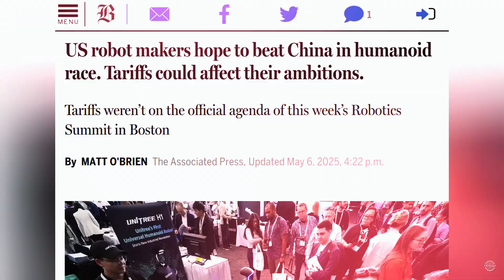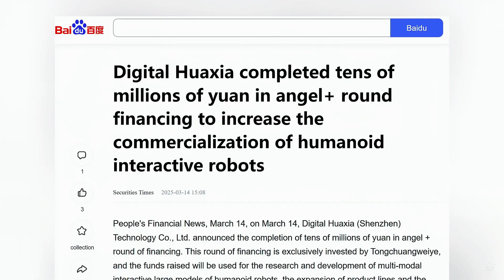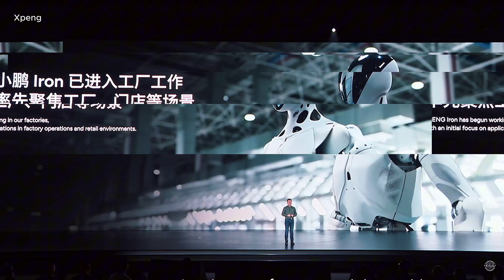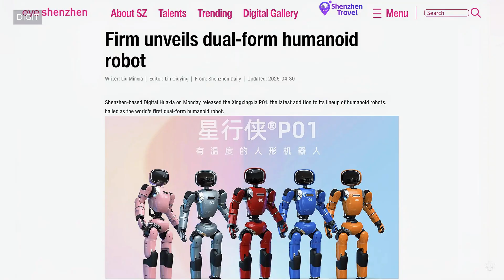China Unleashes Futuristic AI Robots as Trade War Derails US Humanoid Robot Development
China is tripling down on humanoid robotics as its trade war with the US rages on.

While tariffs and rare earth export restrictions threaten Western robotics initiatives, including Tesla’s Optimus, another line of sci-fi inspired robots just emerged from Shenzhen, the booming Chinese tech hub.

The People’s Republic has the upstream advantage as it seeks to mass produce humanoids throughout 2025 and rule the emerging market by 2027. As China's AI robots become more advanced, their growing ubiquity is raising alarms outside the usual tech echo chambers.

Shenzhen-based DIGIT says its mission is to make AGI-powered humanoid robots accessible and beneficial to all. The startup just unveiled its new line of futuristic robots after announcing it secured tens of millions of yuan in angel funding in March 2025.

Founded just a year ago, DIGIT says it anticipates hundreds of millions of yuan, or tens of millions of dollars, in revenue in 2025. The company is rising in the ranks among robotics firms in the high-tech city of Shenzhen, which is often called the Silicon Valley of China.

The city is home to tech giants like Huawei, DJI, Tencent, and EV maker BYD. Known for rapid prototyping and electronics manufacturing, startups can go from idea to product in weeks.

Shenzhen’s government is actively supporting the humanoid robotics sector, aiming to build a nearly $14 billion industry by 2027. City officials want to nurture twelve hundred robotics related firms, including 10 with valuations over 10 billion yuan.

The tech hub is already home to several perceived leaders in the emerging market.